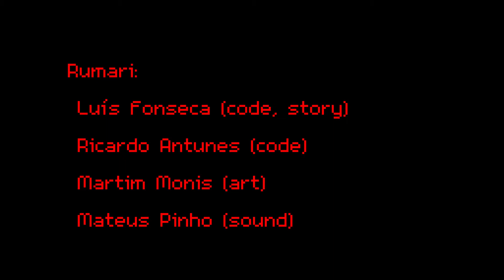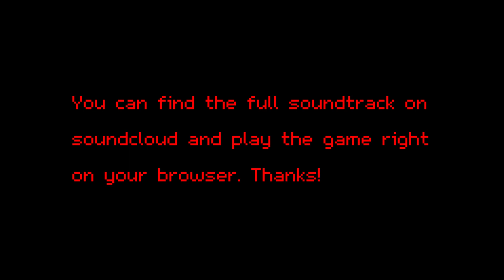EDUCE (GGJ 2021) - Trailer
Trailer of my team's submission on Global Game Jam 2021.
Team members:
- Luís Fonseca
- Martim Moniz
- Mateus Pinho
- Ricardo Antunes